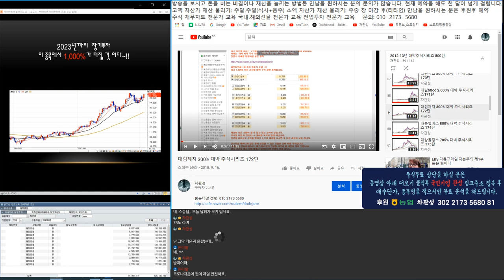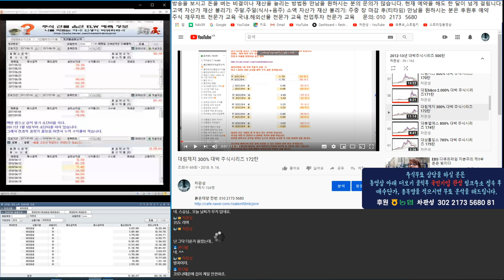미국 유통업계 줄도산 파산 신청 ~!! 미국 거대 유통기업JC페니 파산